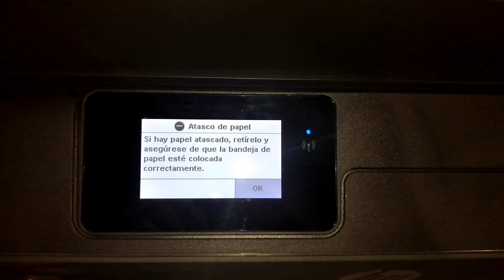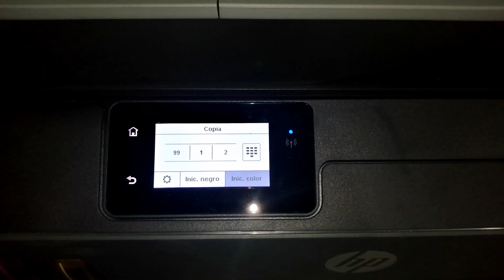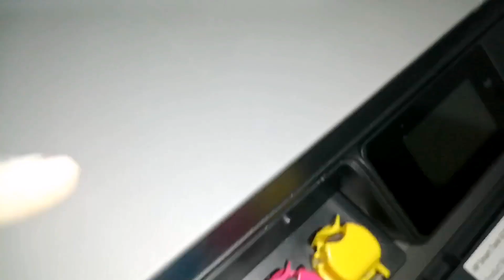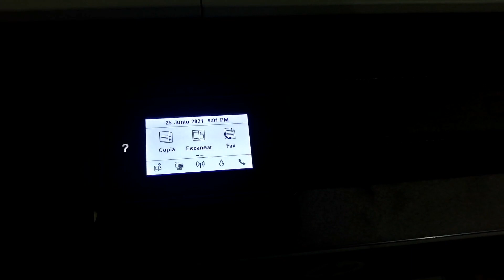PRINTER HP Smart Tank 615 Atasco de Papel I NO Jala la hoja I Error de Papel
Bienvenidos a YOYOTECH en el tutorial de hoy les enseño varios Tips, de Como solucionar el ATASCO DE PAPEL o cuando no jala la hoja o cuando da el error de papel. este proceso sirve para las Impresoras HP Smart Tank 615, Impresoras HP Smart Tank 530, Impresoras HP Smart Tank 515

PRINTER HP 615 ERROR DE PAPER NO JALA LA HOJA SOLUCIÓN